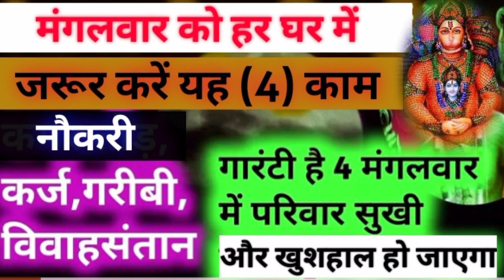मंगलवार के इस उपाय को करने से होते हैं हनुमान जी अति प्रसन्न